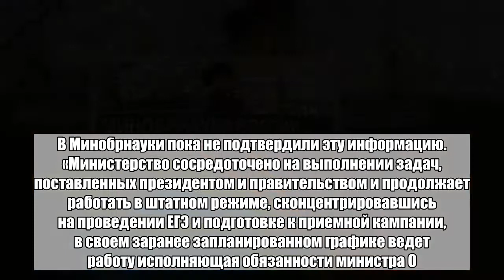Науку и образование в России разделят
Министерство образования и науки России разделят на два ведомства. Об этом в пятницу, 11 мая, сообщает РИА Новости со ссылкой на источник в парламенте.По его словам, в России появится два новых министерства, одно будет отвечать только за науку, второе — за образование. Подведомственное Минобрнауки Федеральное агентство научных организаций (ФАНО) расформируют, а его функции перейдут новому профильному ведомству.Как утверждают источники РБК в Минобре и правительстве, новое министерство науки, скорее всего, возглавит куратор этого направления в существующем ведомстве, заместитель министра и академик РАН Григорий Трубников. Также в качестве вероятного кандидата на этот пост называют главу ФАНО Михаила Котюкова.Ольга Васильева, возглавляющая действующее ведомство, может стать министром образования. «В четверг премьер-министр Дмитрий Медведев провел встречу с Васильевой, на которой обсуждалось продолжение ее работы на посту министра», — уточнил один из собеседников издания. Вторым кандидатом на эту должность источники РБК считают руководителя образовательного фонда «Талант и успех» Елену Шмелеву.В Минобрнауки пока не подтвердили эту информацию. «Министерство сосредоточено на выполнении задач, поставленных президентом и правительством и продолжает работать в штатном режиме, сконцентрировавшись на проведении ЕГЭ и подготовке к приемной кампании, в своем заранее запланированном графике ведет работу исполняющая обязанности министра О.Ю. Васильева», — говорится в официальном комментарии ведомства.Больше важных новостей в Telegram-канале «Лента дня».